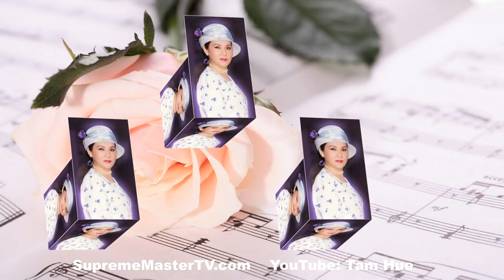MÓN QUÀ, TRÍCH ĐOẠN TỪ CÁC BÀI GIẢNG - THANH HẢI VÔ THƯỢNG SƯ